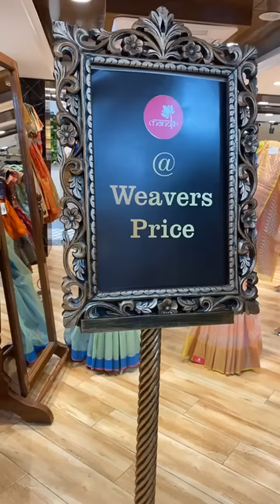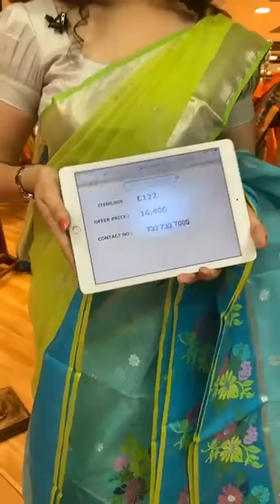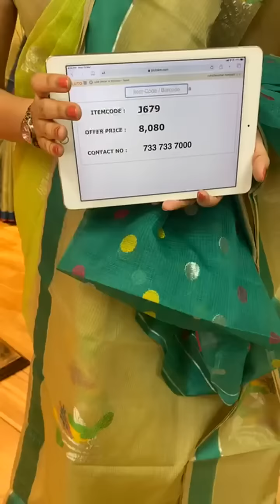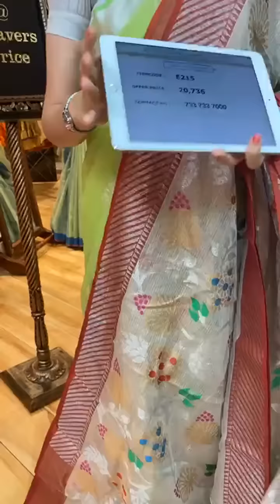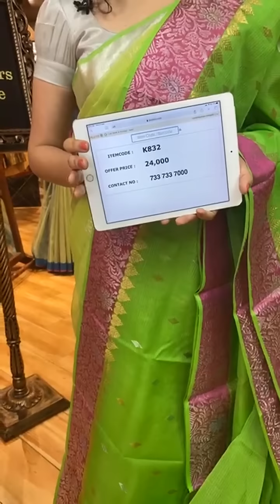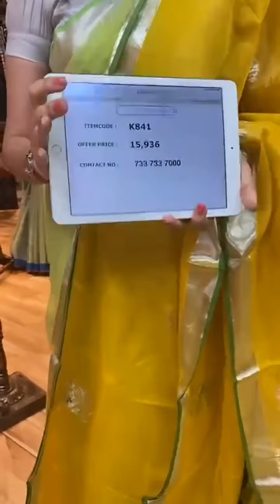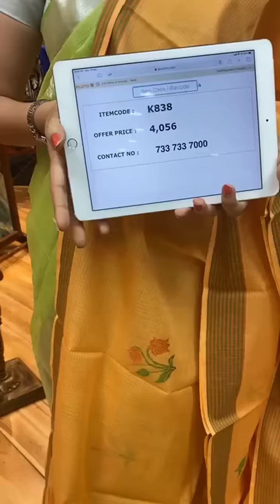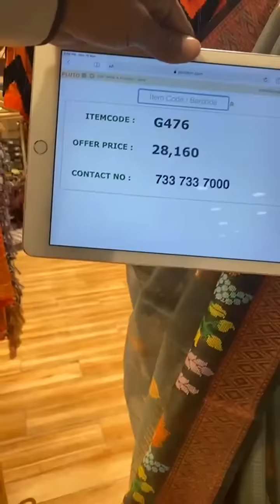Exclusive Kota Sarees Collection Live Showcase | Brand Mandir